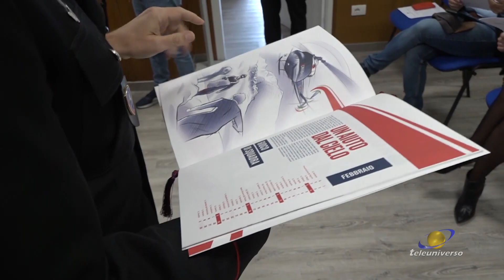FROSINONE: Calendario storico dell'arma del 08-11-2023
Anche a Frosinone è’ stato presentato il calendario storico dell’Arma dei carabinieri. E c’eravamo anche noi.